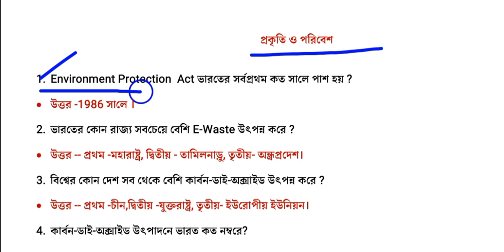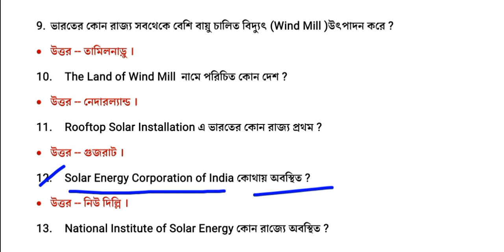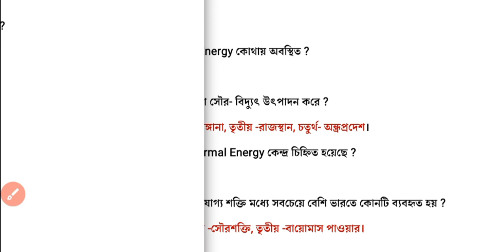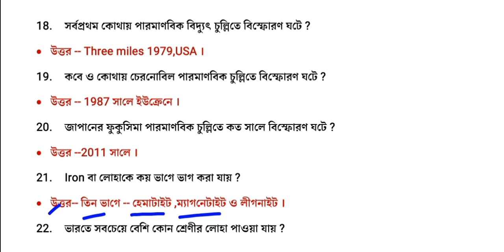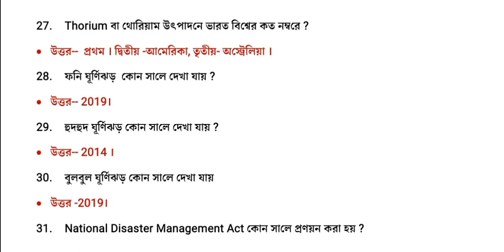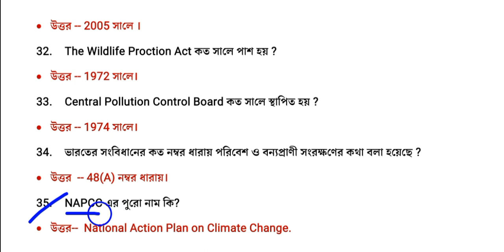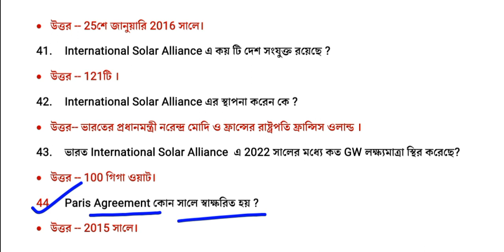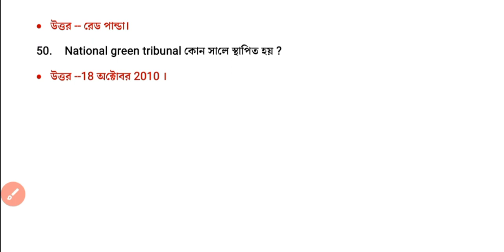EVS 50 MCQ ।। পরিবেশ বিদ্যা ।। primary TET preparation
প্রাইমারি নিয়োগ
climate change
প্রাথমিক সহকারী শিক্ষক নিয়োগ
EVS MCQ
Environment mcq in bengali
Evs question paper
environmental studies
evs mcq for ctet
evs mcq in bengali
latest evs mcq
top evs mcq
পরিবেশ বিদ্যা mcq
WBCS Evs question mcq
sustainable development goals
what is sustainable development